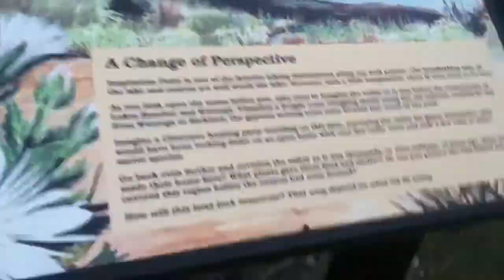dickfucker Mountain fucking time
We got lost and didn't get home until like 11 PM